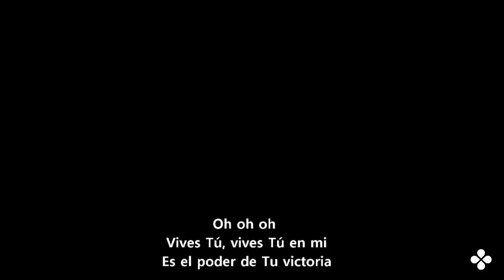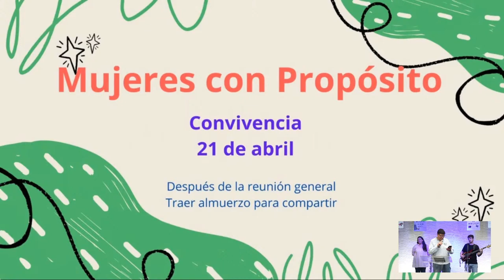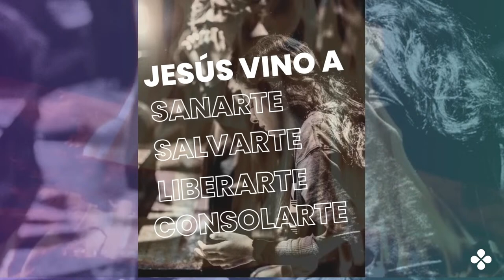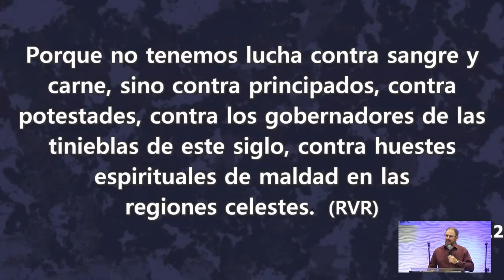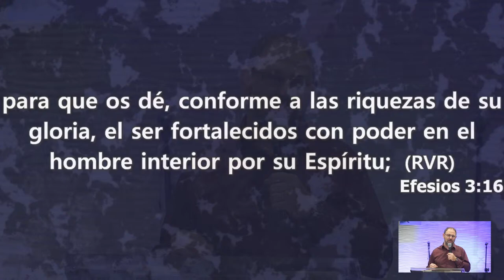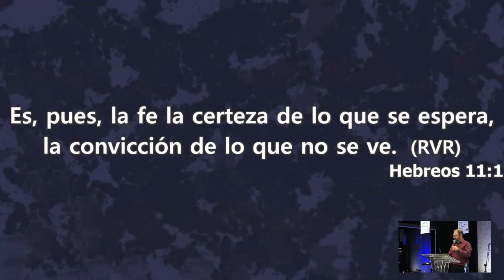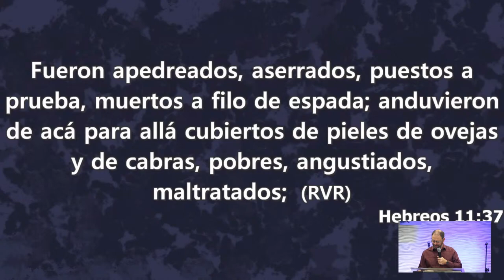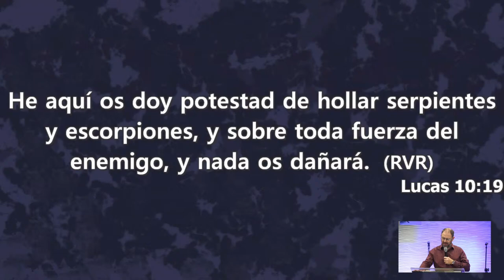Resistiendo a las tinieblas - Daniel Lombardo